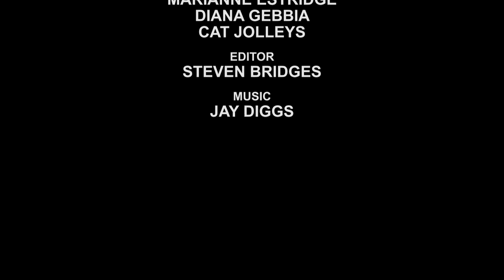The FNL Network Talkshow Episode 86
Join your hosts Marianne Estridge, Cat Jolleys, and Diana Gebbia as they talk about Holiday Inclusivity, Family Christmas Routines, Holiday Tribulations, and much more!

FNL Network is the ultimate online resource to find exclusive celebrity and fashion designer interviews, beauty tips, industry updates and much more. Unique in its format, FNL Network seeks out interviews and behind the scenes access to bring the online community into the worlds of fashion and entertainment.